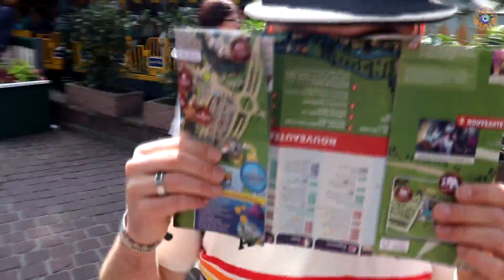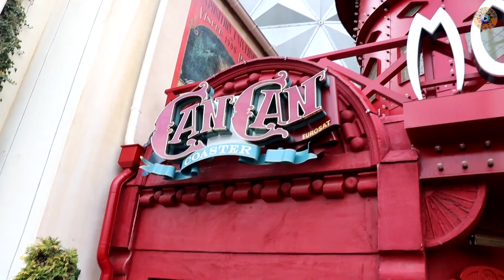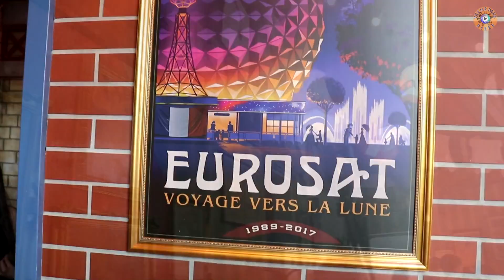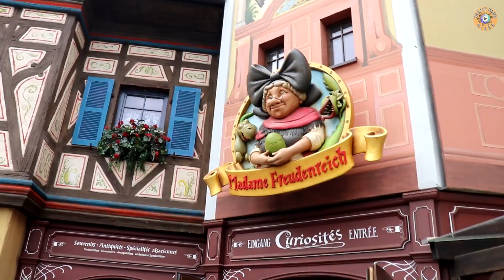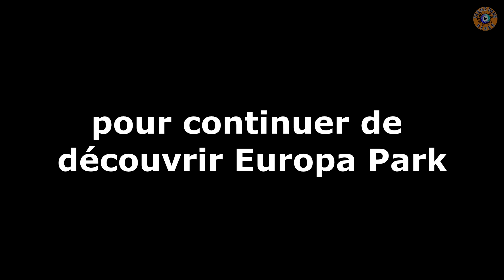Vlog à Europa Park - Avril 2019 (1/2)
C'est le deuxième parc en Europe en terme de fréquentation et c'est surtout un parc immense, bienvenue à Europa Park. Je revisite ce parc après 7 ans et Valentin lui, le découvre pour la première fois. Au programme du jour, Silver Star, Eurosat Cancan Coaster, Euro-Mir, Atlantica Supersplash, Poséidon, Matterhorn Blitz ou le meilleur coaster du parc: Blue Fire Megacoaster.

Cette journée était plutôt bien chargé en fréquentation mais on peut saluer les opérations d'Europa Park irréprochables.

Le reste du parc sera à découvrir dans la deuxième partie prochainement.

Merci beaucoup pour votre visionnage et à très vite pour d'autres vidéos sur les parcs d'attractions et bien plus encore.

A bientôt !